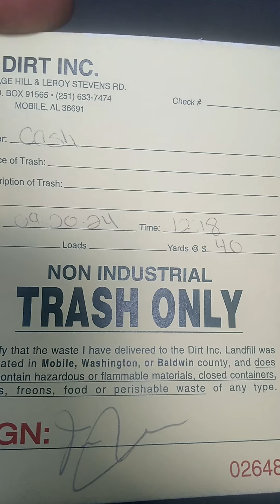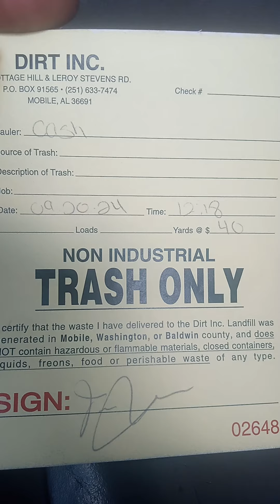budgeting, pennypinching, DIY4LIFE, junkremovalservices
If you wanna save yourself a lotta money. DIY. An hour and a half of your time and you save hundreds. But if money ain't a thang, then by all means make it rain. 😎🤜🤛